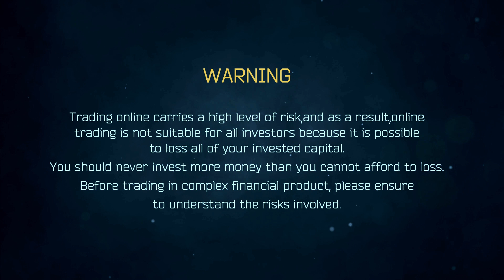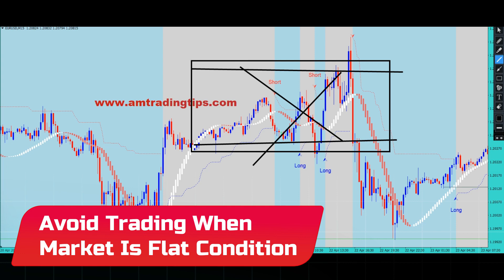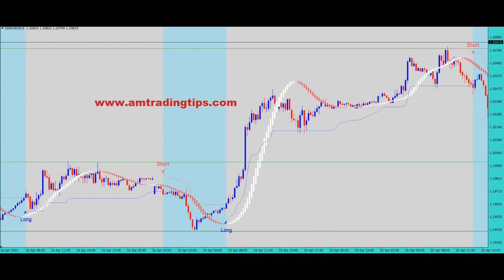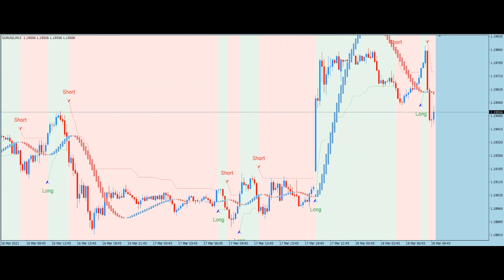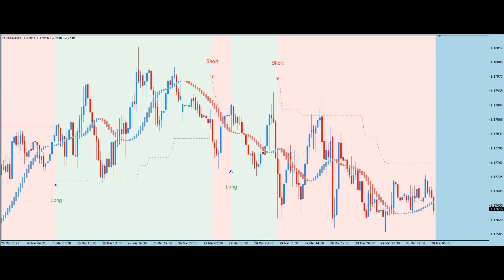Best Non Repaint Forex Entry Point Indicator | Attached With Metatrader 4 | AM Trading Tips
✅ Start Trading With Free Live Signals Right Now ★Profit Up To 80%★

Hello Trader
Characteristics of Indicator
1. Platform - Metatrader 4
2. Asset - Major Currency Pair
3. Candle Timeframe - 15 Min, 30 Min, 1 Hour
4. Trading Time - European Session & New York Session
5. Don't trade on Medium Impact and High Impact News Release Time

THANKS,BYE & SEE YOU AGAIN.
🔴 About: AM Trading Tips is a YouTube Channel,
New Video is Posted Every Tuesday And Thursday At 15 GMT :)

am trading tips
amtradingtips